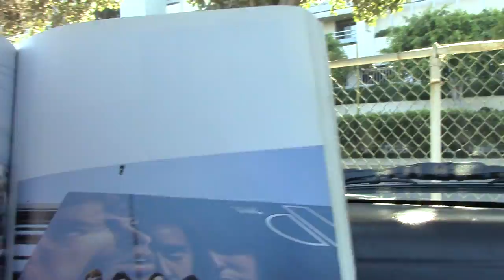Where Jim Morrison, Ray & Dorothy Lived The Summer Of 1965 In Venice CA- Part #1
I MADE A GIANT GAFF @ 1:49 CALLING JIM- "JIM MANZAREK"!!!. PLEASE PARDON THAT FUCKER UP... IT WAS REALLY FRIGHTFULLY SCORCHING THAT DAY; NOVEMBER NOTWITHSTANDING...